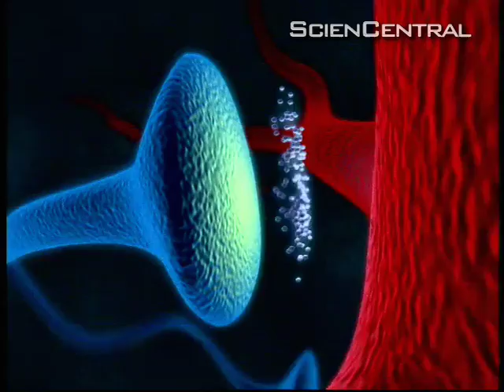Risky Brains Lack 'Brakes'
New research may explain why some of us are thrill seekers and others like to play it safe. Now researchers have found some of us can't control the release of a certain brain chemical.